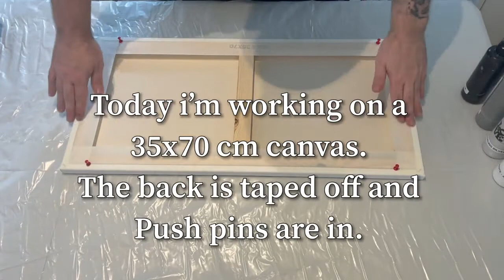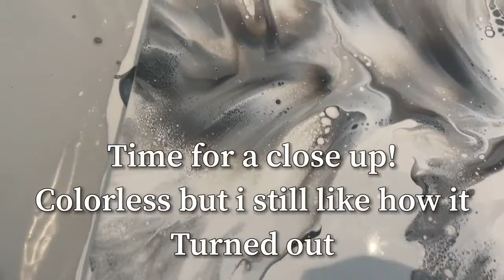#13 - White, black & Silver!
This is a minimalistic piece with mostly black and white.
i did add some sterling silver to get some shine!

My name is Magnus and i am a fluid artist based in Norway. i have been doing fluid art for over a year and will hopefully keep on doing it for many more. I have no background or education in art, but thats what i like most about art is that its not needed to create it anyway.

My fluid paint recipe: all the paints is mixed the same to have the same consistancy.

*80g floetrol
*40g paint
*30g water

Colors used in tonights pour is:

Black - liquitex basics
Natural grey - Liquitex basics
Sterling silver – Decoart

Thank you for watching my video and make sure ti give it a thumbs up if you enjoyed it, leave a comment and subscribe to my channel for more video updates.

See you soon! - Magnus